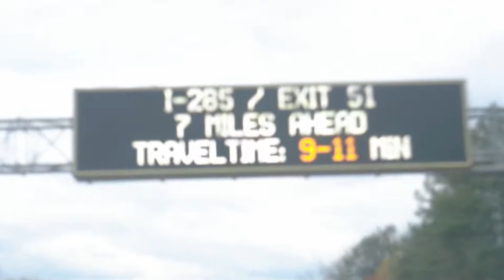Keshh - No Talking feat. CamDaGod (Official Video)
Stream Keshh Now

Shot By WNN Media